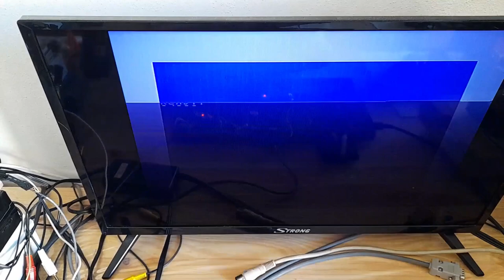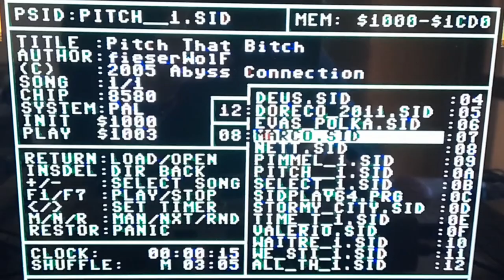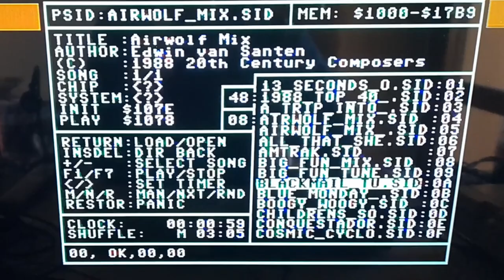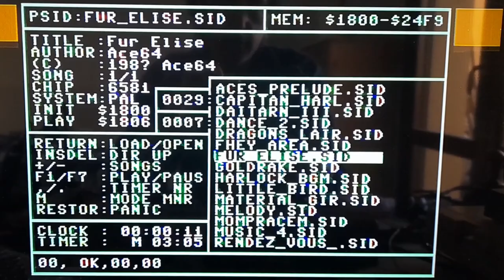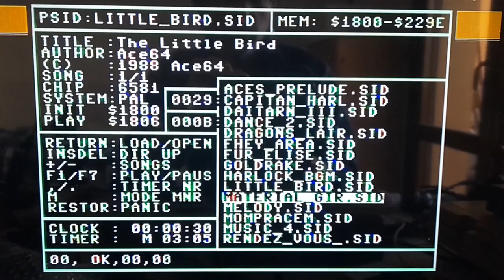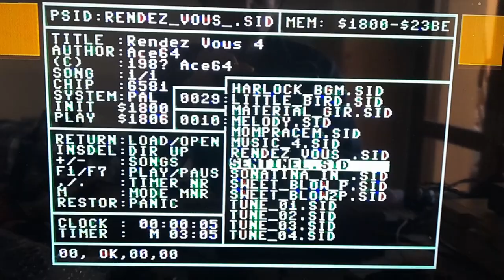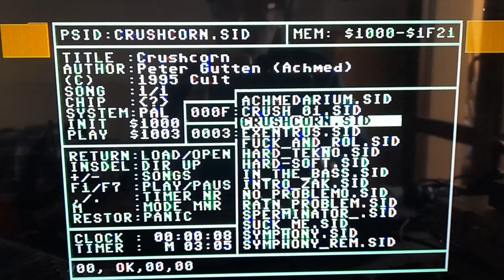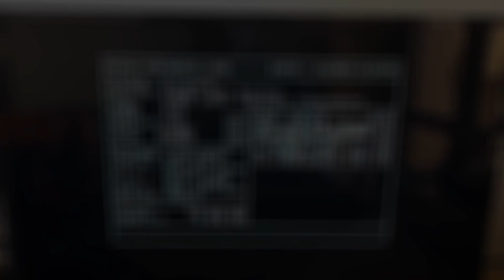C64 Little Music Mix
Little video of my last c64 mod: mixSID by Henning Liebenau
Hoping you like my tunes selection...heppy new year!

Timestamps:
00:00 Intro
00:28 Cybernoid II - Jeron Tel
00:59 Bang Me - frieserWolf
01:50 Eva's Polka - frieserWolf
02:14 Time to Say - frieserWolf
02:50 Pimmelakrobaten - frieserWolf
03:10 Pitch That ... - frieserWolf
03:38 Bomberboy - Falco Paul
04:04 Dutch Breeze Mix-E-Load - Falco Paul & R.Ouwehand
04:48 Lambada - Falco Paul
05:26 Airwolf Mix - Edwin van Santen
05:53 Final Axel - Edwin van Santen
06:22 Capitan Harlock - Ace64
07:30 Daitarn III - Ace64
08:30 Fur Elise - Ace64
09:18 Goldrake - Ace64
10:49 Harlock BGM - Ace64
11:06 The Little Bird - Ace64
11:43 Material Girl - Ace64
12:16 Melody - Ace64
12:43 Mompracem - Ace64
12:54 Music 4 - Ace64
13:18 Renzez Vous 4 - Ace64
13:44 Sentinel - Ace64
13:55 Sonatina in Fa Maggiore - Ace64
14:03 Sweet Blow party - Ace64
14:27 Tune 14 - Ace64
15:54 Crushcorn - Peter Gutten
17:24 Take On Me - Edwin van Santen
18:46 Greystorm - Falco Paul & Edwin van Santen